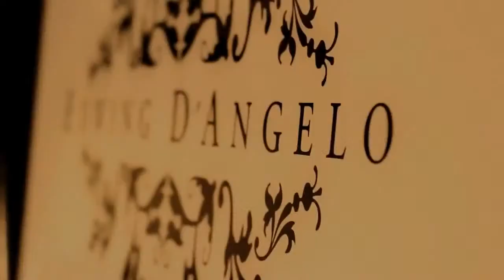Fashion Designer Reality TV Promo (Voiceover by DC Douglas)